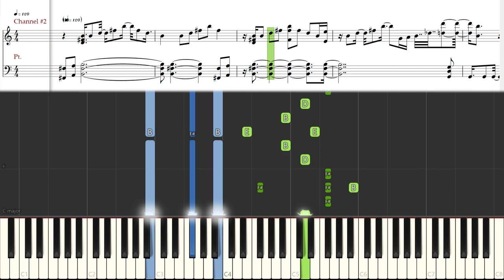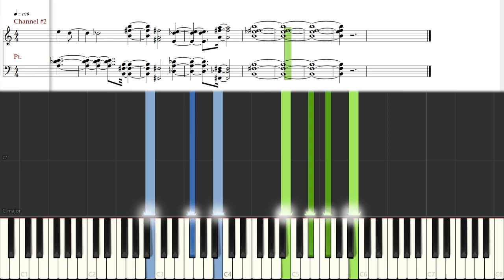[Piano Tutorial] A Thousand Autumns | 千秋 (The Empress of China | 武媚娘傳奇) - Sun Nan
How to Play:
Song: A Thousand Autumns | 千秋 (Qian Qiu)
OST: The Empress of China | 武媚娘传奇
By: Sun Nan | 孙楠

Qian Qiu is used as the opening theme to 2014 Chinese television drama The Empress of China. It was sung by Chinese singer Sun Nan.

The TV show is based on events in 7th and 8th-century Tang dynasty, starring producer Fan Bingbing as the titular character Wu Zetian—the only woman in Chinese history to rule as an emperor.
o0o

CREDITS

o0o